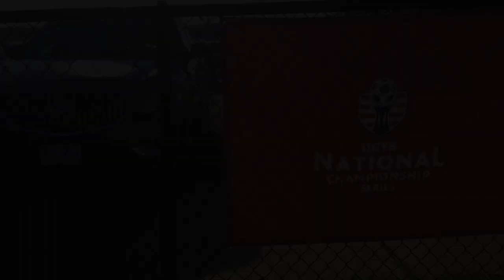2019 State Cup Final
Beach FC 03G Red v SOCA
11/3/2019